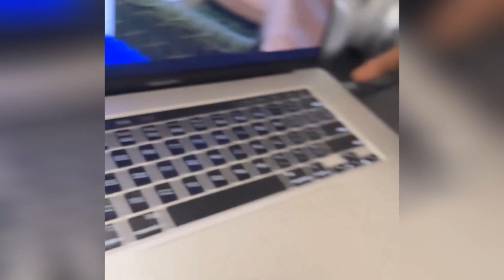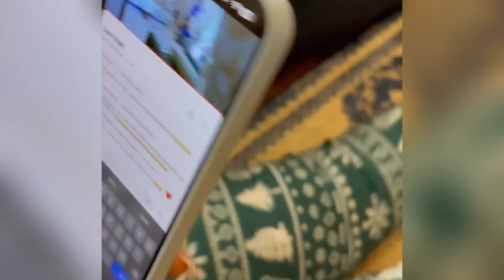SHOCKING😯KABI WA JESUS PLANS TO REVENGE AGAINST HIS WIFE MILLY AFTER SHE MADE HIM CRY😯🙆😭